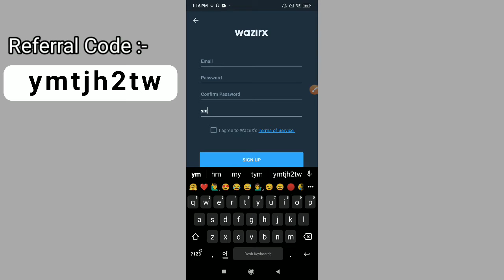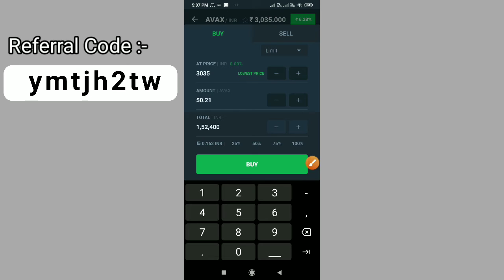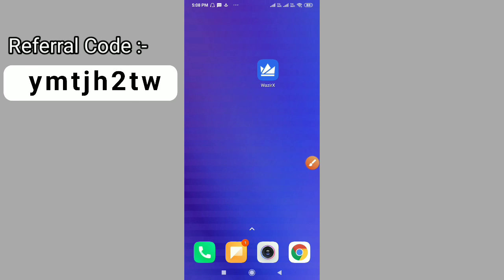How to Buy Avalanche Coin (in 2 Minutes) - 2021